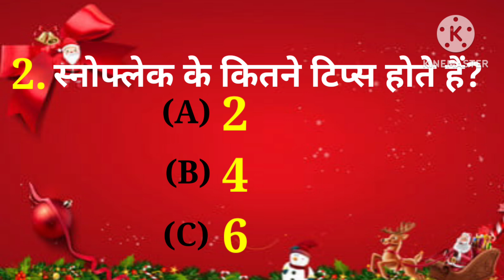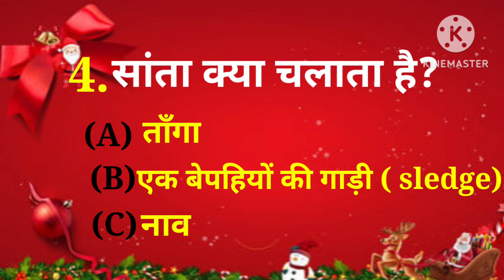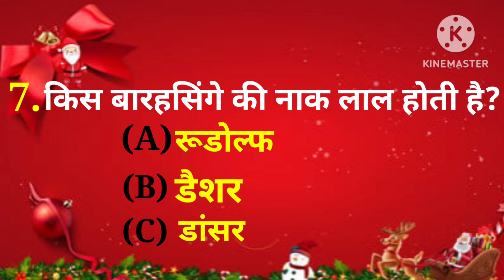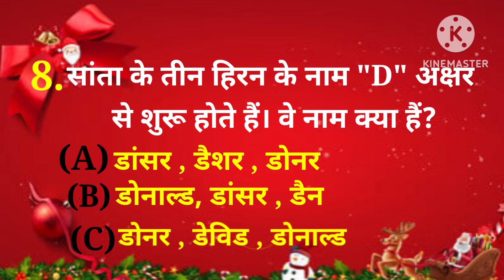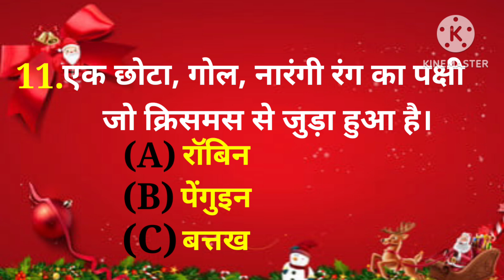Christmas Quiz for kids/christmas quiz with answers/christmas trivia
Hello 🤗 friends, aap sabhi logon ka mere video mein bahut - bahut swagat hai .🙏
 Aaj ke is video mein, Christmas Quiz ⛄🎄 interesting tarike se karaya gaya hai , jo attractive & useful hein .
     Aap logon ko aaj ki video jarur pasand aaegi .Video agar pasand aaye to like 👍 button ko click karen .Doston ko share Karen aur comment Karen, agar channel per naye hain to please🙏 channel ko subscribe jarur Karen.
            Dhanyvaad !!🙏🙏